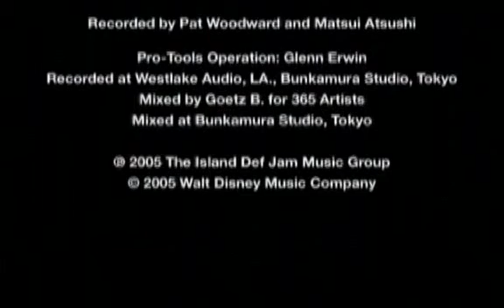Kingdom Hearts 2 (125) Ending - Credits I